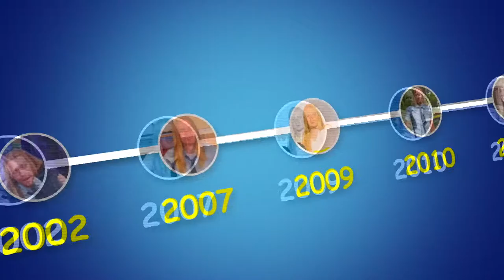Classic Boone Moments #10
"For a full week, we actually had our first catchphrase. Everyone seemed to come up to me and quote the line. There was a big swing in momentum started from the previous episode 'A Key Change' and this following episode confirmed we were now in a groove. Pete was fully in charge of the character now." - David M.

or on the full episodes